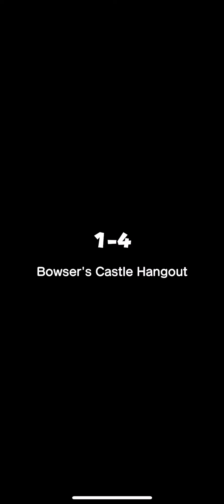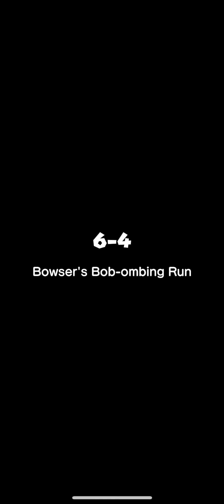Super Mario Run Part 2 All Castles and Airships! (Bowser & Boom Boom Fights)